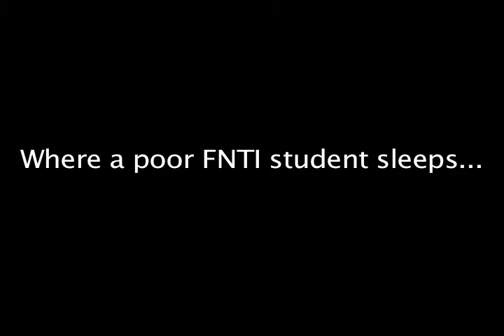Where a student from FNTI sleeps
The hardships of FNTI students in Tyendinaga. Just kidding. But there is one hardship - the cancellation of our program.